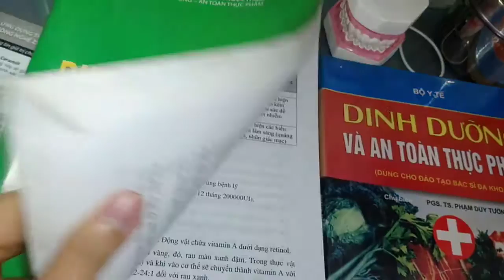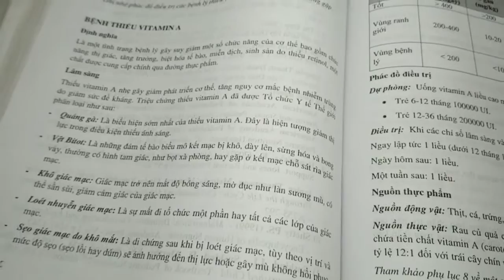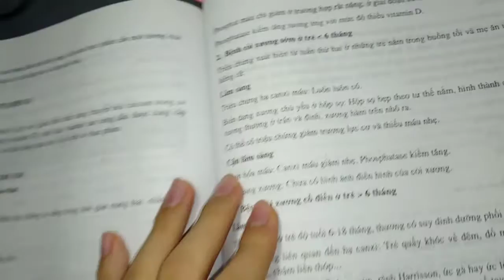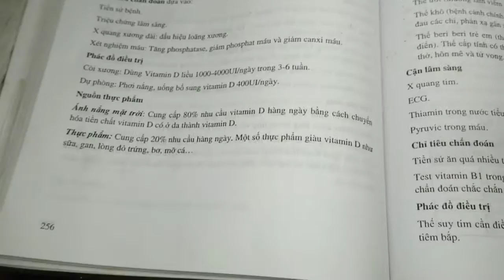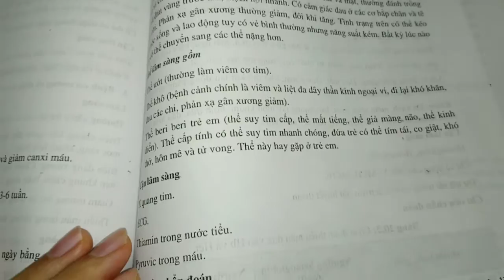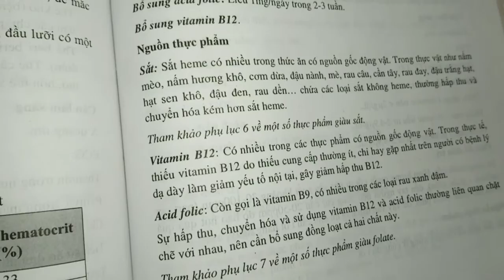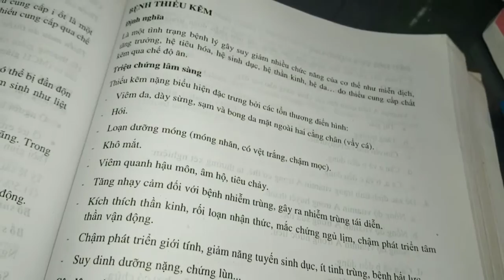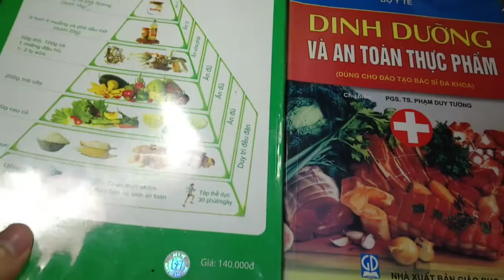Dinh Dưỡng Học - Ăn Uống Thuần Thực Vật Vẫn Đủ Chất Như Ăn Đủ Thịt Cá Trứng Sữa!